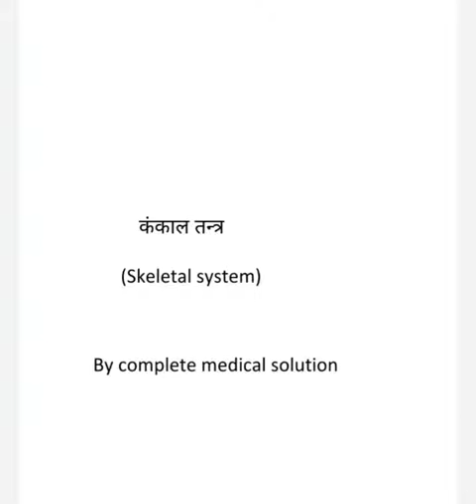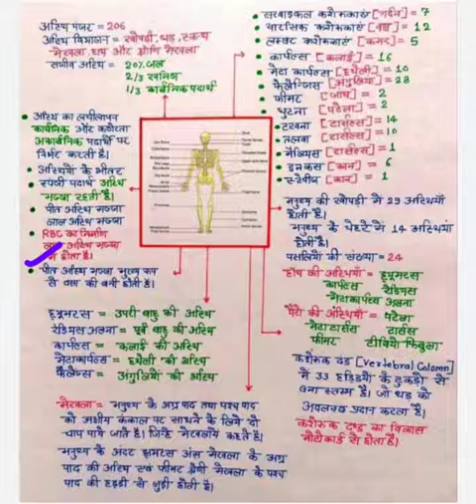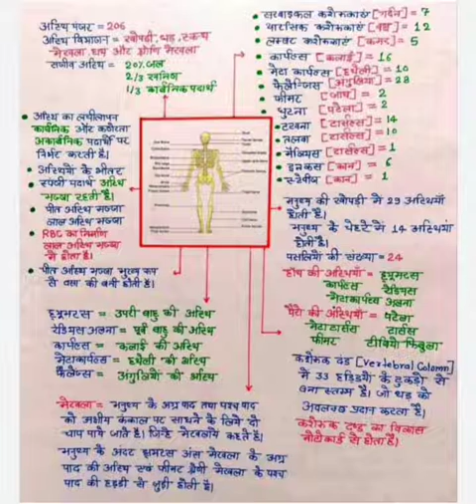Skeletal system || कंकाल तंत्र || CPNET || RUHS || KGMU || nursing by complete medical solution#@#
Welcome to the complete medical solution🇮🇳